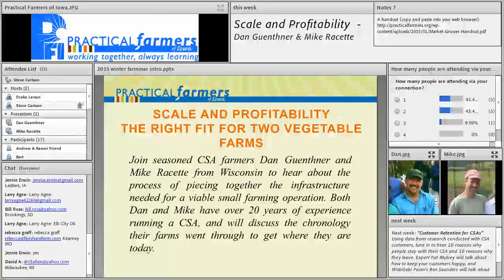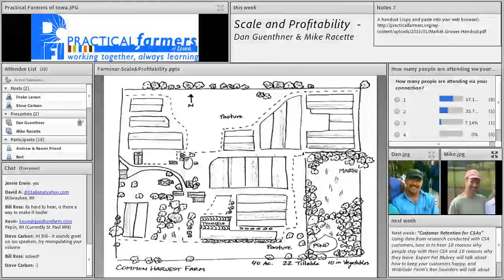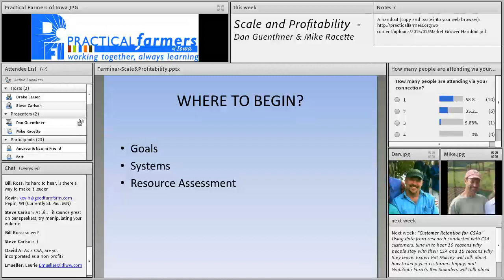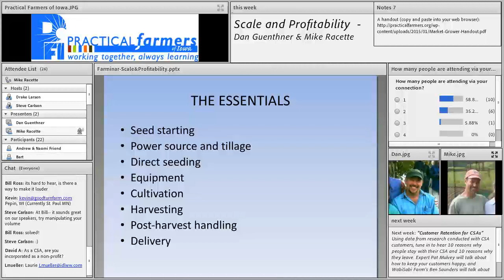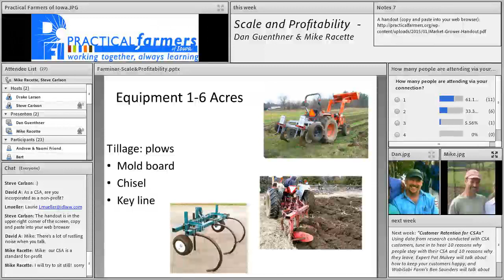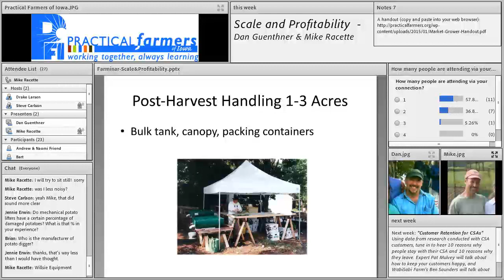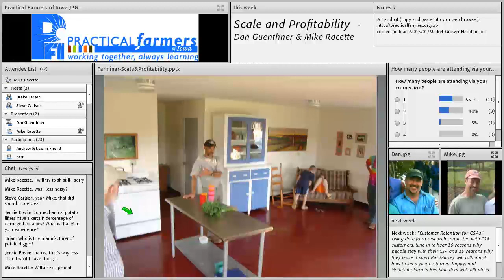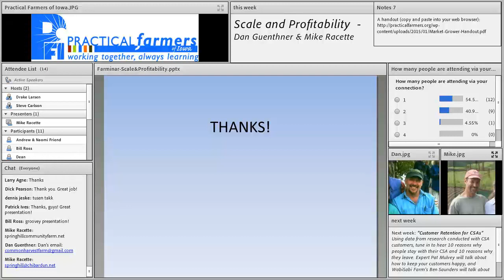Scale and Profitability: The Right Fit for Two Vegetable Farms - Farminar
Join seasoned CSA farmers Dan Guenthner and Mike Racette from Wisconsin to hear about the process of piecing together the infrastructure needed for a viable small farming operation. Both Dan and Mike have over 20 years of experience running a CSA, and will discuss the chronology their farms went through to get where they are today.

Dan is an outspoken advocate for small-scale sustainable farming. Along with his family, he owns and operates Common Harvest Farm in Osceola, Wisc. 2014 marked his 25th year of CSA farming. Mike has been farming since 1992, running a 145-member CSA at Spring Hill Community Farm near Prairie Farm, Wisc., east of the Twin Cities. He farms with his wife, Patty Wright, and their three children.